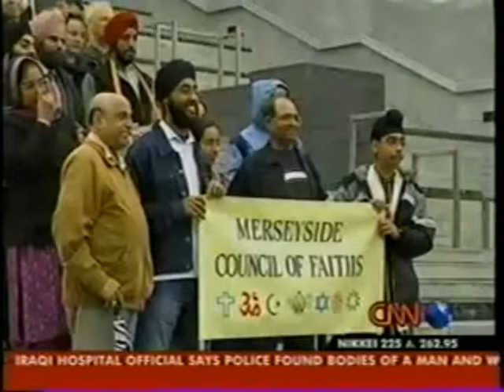5c Gaddafi Helps Free Kenneth Bigley & Others From Hostages